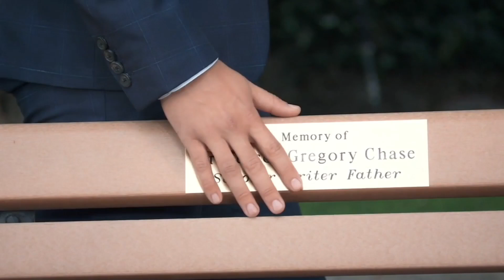Funeral montage - 6.5.24 (2/2)